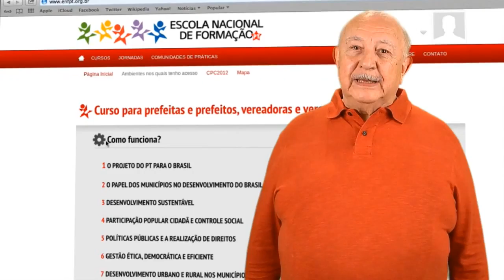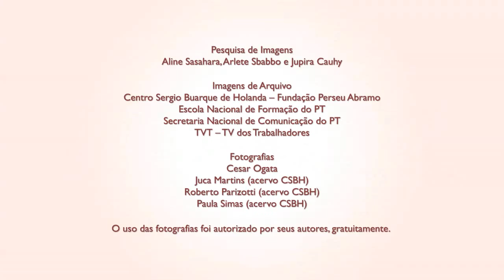O Projeto do PT para o Brasil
Rede PT Ribeirão - Dialoga Ribeirão: O Projeto do PT para o Brasil - Fundação Perseu Abramo